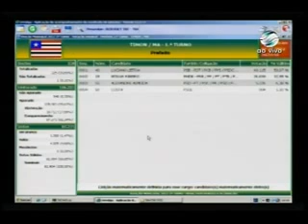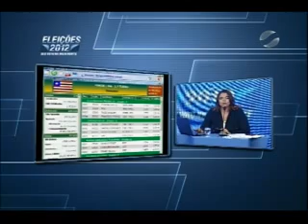Timon (MA): fim das apurações com resultado esperado